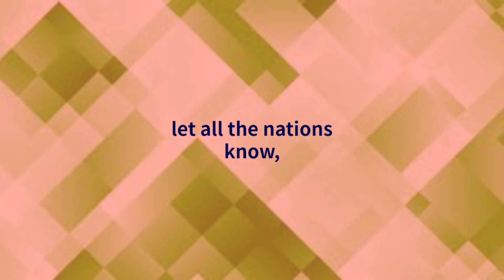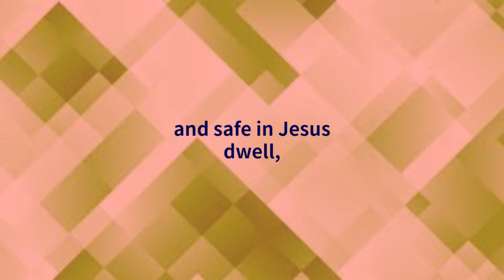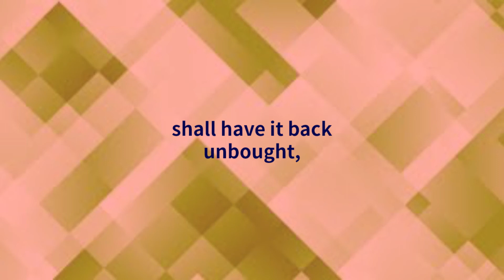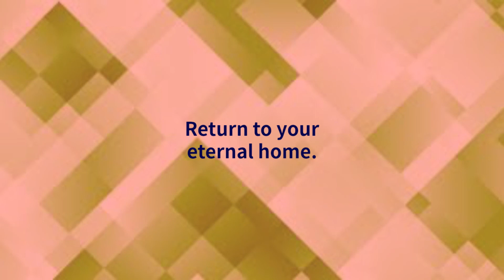Blow ye the trumpet blow